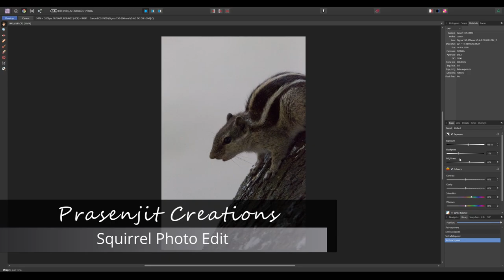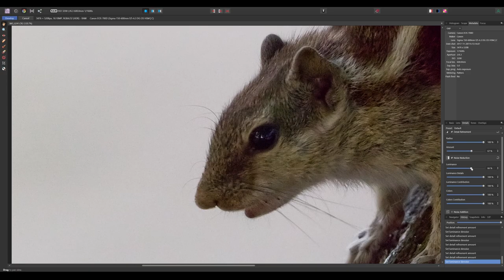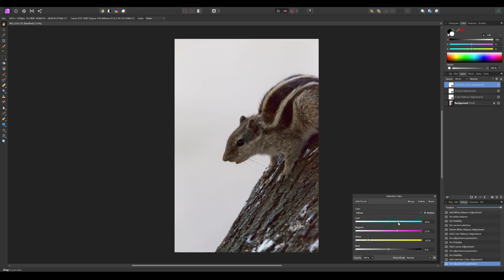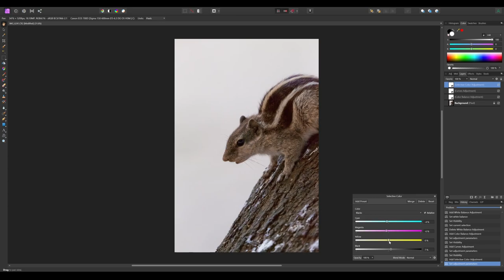Squirrel on a Tree - Photo editing on Affinity Photo Tutorial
In this squirrel photo, we will adjust the correct exposure, reduce the noise due to high ISO and color grade the image.